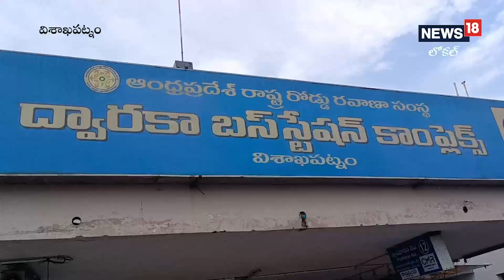Vizag: దసరా సెలవులకు పయనమవుతున్నారా..! అయితే మీకో గుడ్‌న్యూస్‌..! | News18 Telugu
Vizag: దసరా సెలవులకు పయనమవుతున్నారా..! అయితే మీకో గుడ్‌న్యూస్‌..!